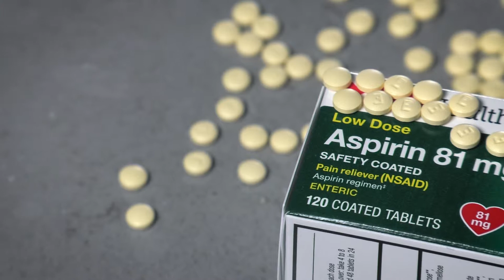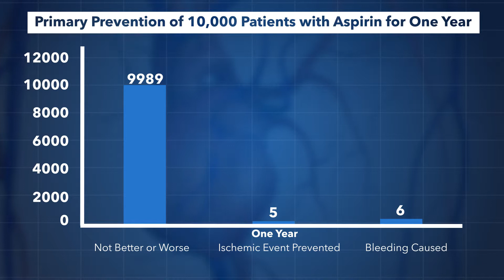Aspirin therapy for prevention of cardiovascular disease - Penn State Heart and Vascular Institute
New guidelines have been published by The American College of Cardiology (ACC) and American Heart Association (AHA) for prevention of cardiovascular disease. Interventional Cardiologist, Dr. Mark Kozak explains why aspirin therapy is no longer recommended for some.